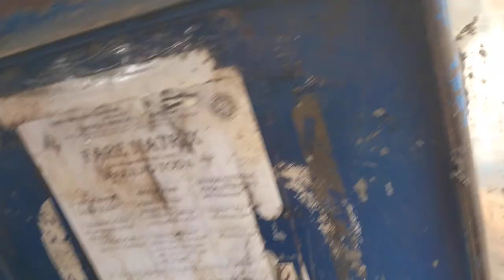[JP Rizal Marilag Toda] #010 - 2002 Kawasaki HD3